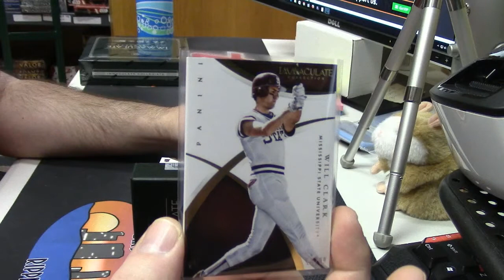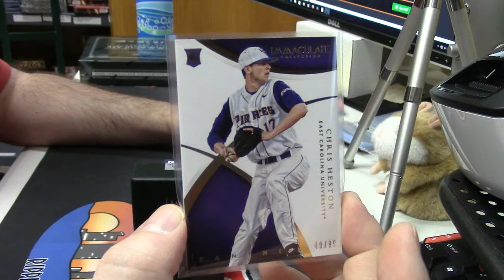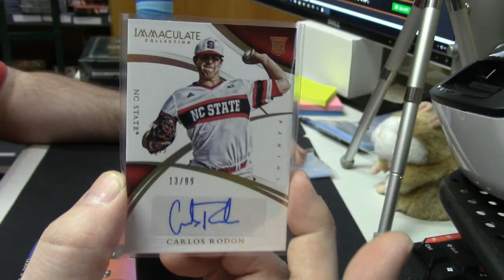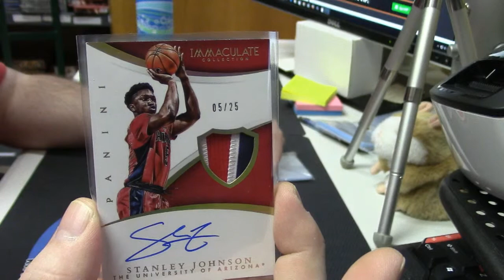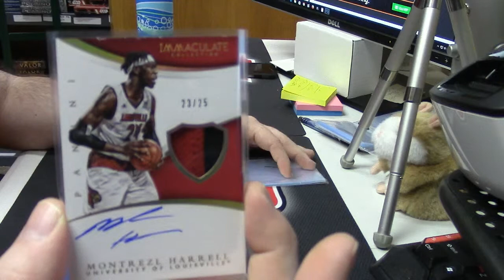2015 Immaculate Multisport cbarnes